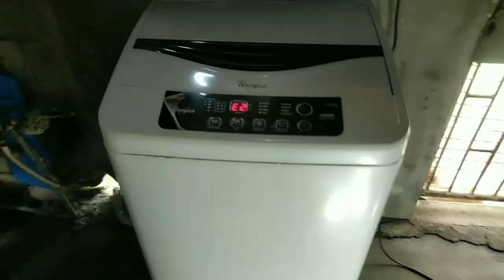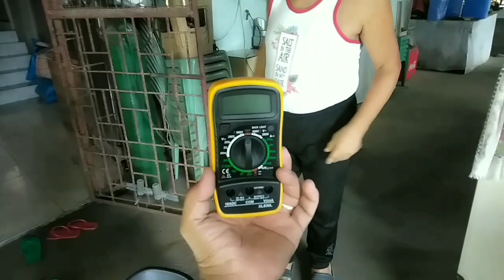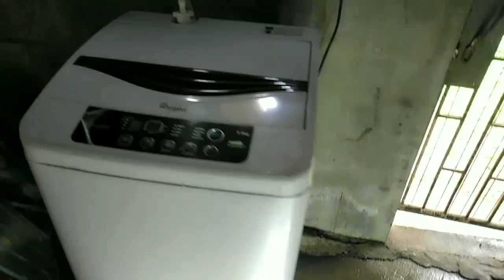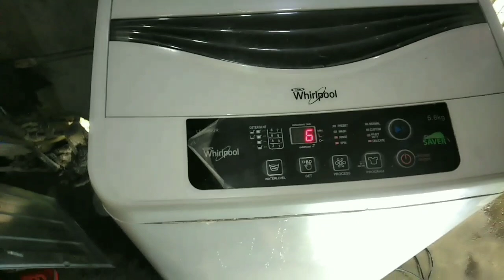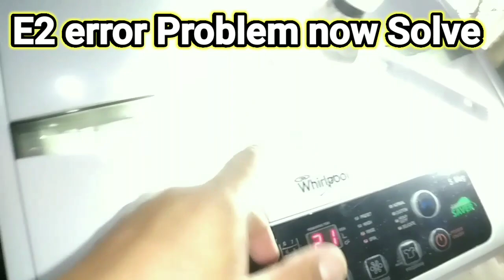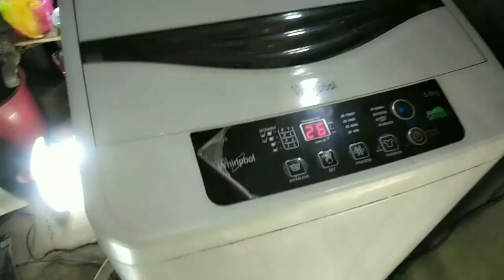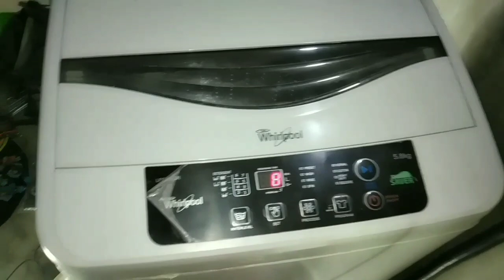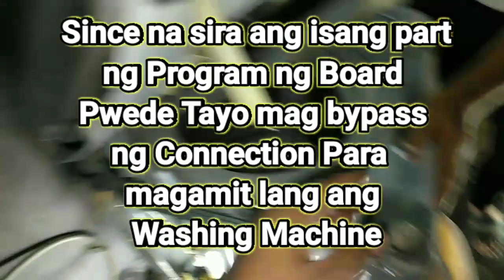E2 error | Whirlpool Automatic | Washing Machine | Panu nga ba tanggalin